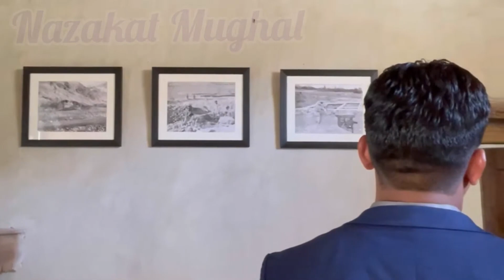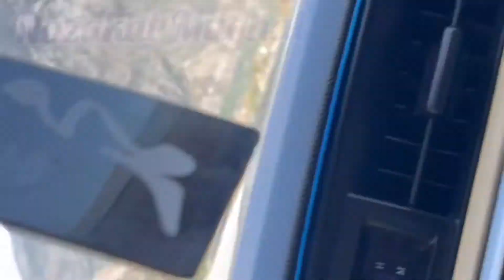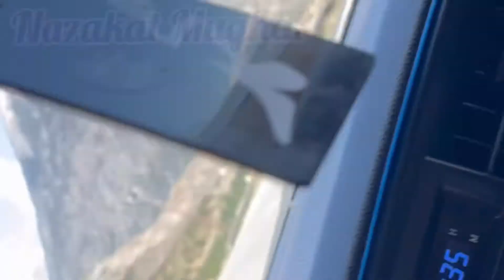Tour To Glitgit,Baltistan,Skardu Hunza,Narankghan,AttabadLake, Altit Fort,Hussaini Bridge vlogs